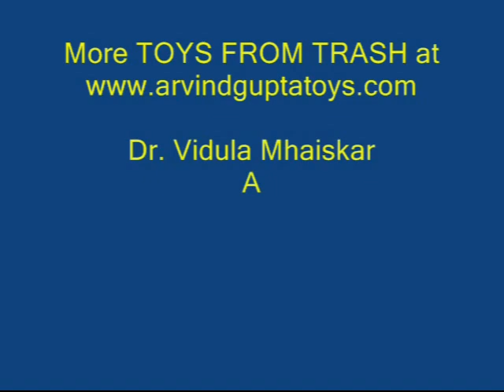CD HOVERCRAFT | Punjabi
You can make a very lovely Hovercraft using a throwaway old CD. You will need an old sketch pen, balloon, rubber glue and a rubber disk. First, remove the tip, cartridge and the end cap from an old sketch pen. With a long needle make a hole in the sketch pen cap. You can see the front view and then the back view. Push this cap in a rubber disk. Push the cap slightly inside. Take an old computer CD and apply some rubber glue in its central part near the hole. Let the glue dry and then stick the rubber disk right in the centre. You can see the back view of the hovercraft.
Now attach a balloon to the back end of the sketch pen with the help of a rubber band. You can fit the pen in its cap which is fixed to the CD. Now inflate the balloon and fix the pen on its cap. Place the hovercraft on a smooth surface.
Air will escape from the bottom hole and the CD will skim smoothly on the cushion of air. This is the principle of the Hovercraft. Once the balloon gets deflated the Hovercraft stops working. You can also place the Hovercraft on a smooth floor and then give it a little push. The Hovercraft will gently travel from one end to the other.

Credits:,Ashok Rupner,  Shivaji Mane, Jyoti Hiremath, Arvind Gupta